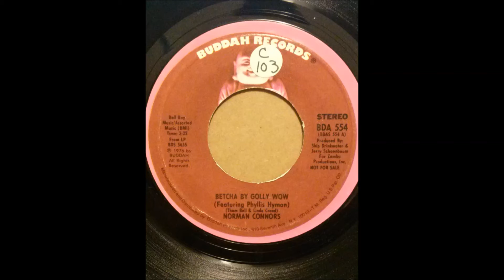NORMAN CONNORS WITH PHYLLIS HYMAN ♪BETCHA BY GOLLY WOW♪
1976
BETCHA BY GOLLY WOW
COMPOSER/ THOM BELL, LINDA CREED
PRODUCER/ JERRY SCHOENBAUM, SKIP DRINKWATER